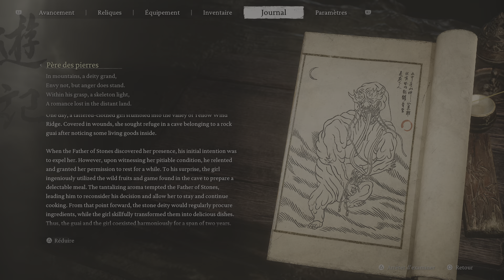Black Myth: Wukong Bois des braises Cime des braises esprit Père des pierres VOSTFR PS5